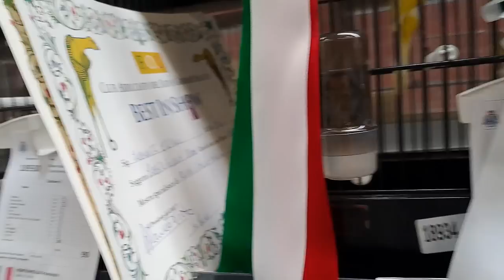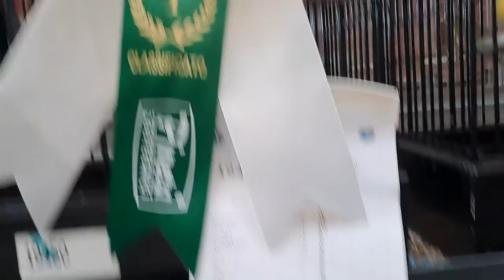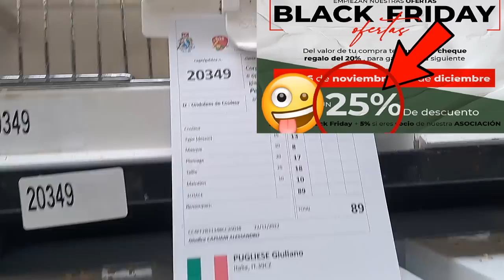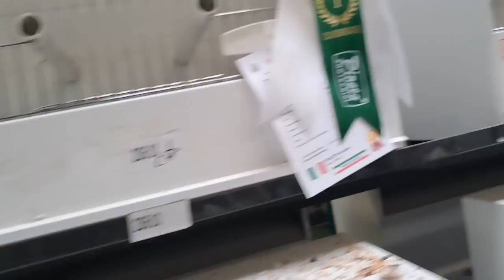ME HECHAN DEL CONCURSO SOR, LO MEJOR DE POSTURA RIZADA Y PSITACIDAS